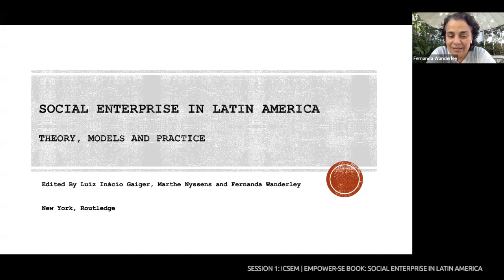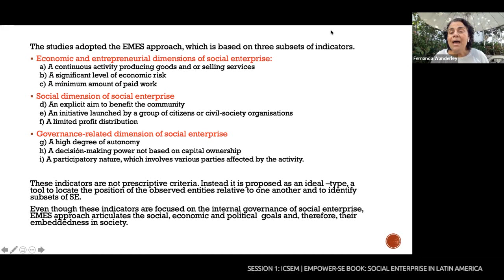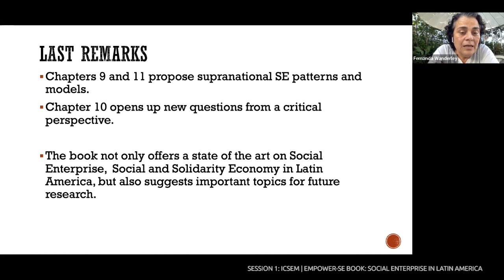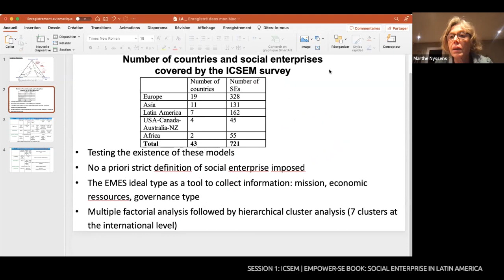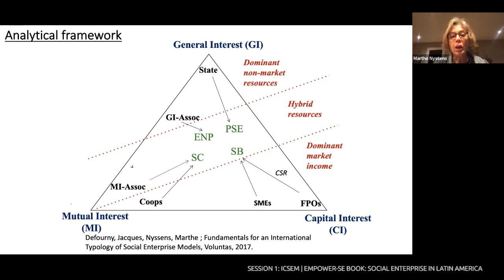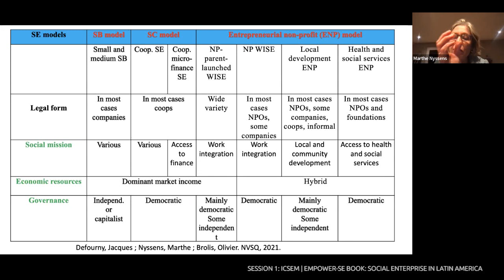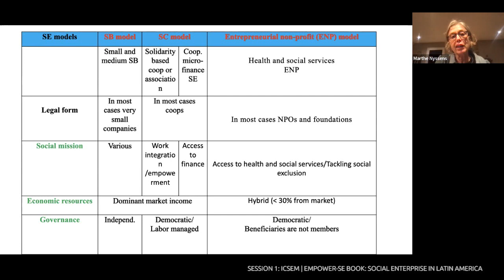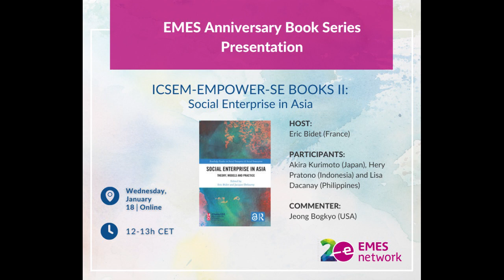20EMESanniversary Book Series Presentations ICSEM EMPOWER-SE: SOCIAL ENTERPRISE IN LATIN AMERICA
As part of the 20th anniversary of EMES, we will be organising several online book series presentations. Our aim is to display and provide a window for our diversified research publications in the EMES community that span a variety of subjects and novelties, theoretical and empirical framings, local and global contexts as well as junior and senior authors. This new series aims to connect SE researchers with ideas, so we have gathered prominent researchers in the field working on a range of topics. The participants get a chance to present their work in a webinar format and engage in lively discussions with the audience during the session.
Let the conversation begin!